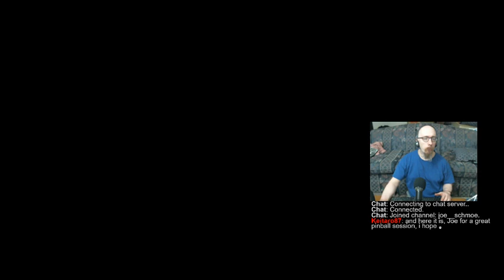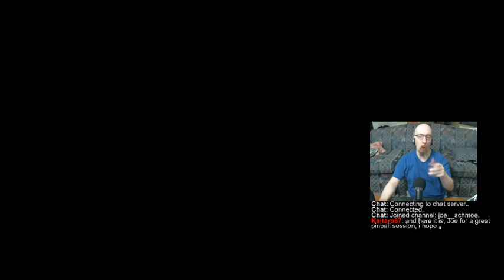"Joe's Stream" Pinball Arcade time! Playing random tables. Hope I do good.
A meh session. I beat the high score on World Cup Soccer, but that's about it.